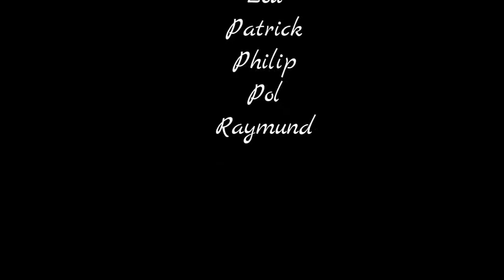Big Bear 10 22 2016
Boneshakers